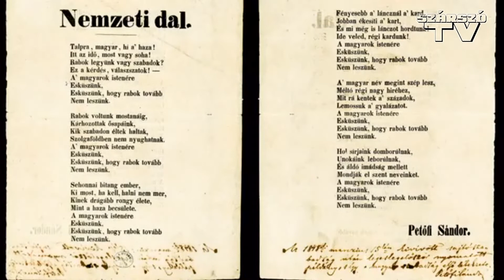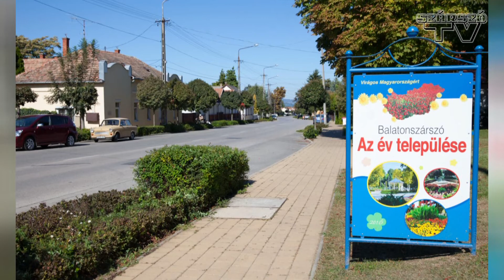Március 15-i ünnepi megemlékezés Balatonszárszón 2019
- Tabi Fúvószenekar ünnepi koncertje
- Ünnepi beszéd: Biró Norbert, a Somogy Megyei Közgyűlés elnöke
- Nyugdíjas Klub Dalköre
- Kitüntetések átadása
- Ünnepi műsor: „A haza mi vagyunk”: Balatonszárszói József Attila Általános Iskola és Alapfokú Művészeti Iskola tanulói